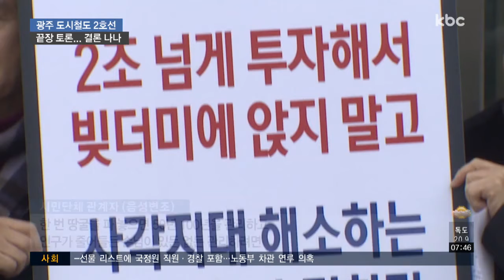혁신위, '도시철도2호선' 끝장 토론한다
광주혁신위원회가 도시철도 2호선 건설 방식을 놓고 끝장 토론을 벌이고 있습니다.

이용섭 당선인은 토론회에 직접 참여해 의견을 듣고 최종 결심을 할 것으로 보입니다.

정지용 기자가 취재했습니다.